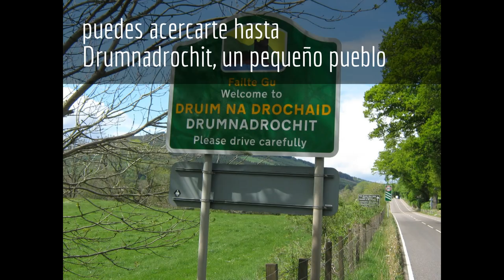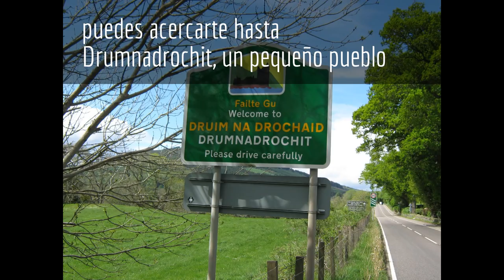VISITA EL LAGO NESS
El lago Ness, en el norte de Escocia es, probablemente, el lago más conocido del mundo.. Su fama se debe a su habitante más escurridizo: Nessie, el monstruo del lago Ness. Más que dar miedo, Nessie es muy querido por muchos.